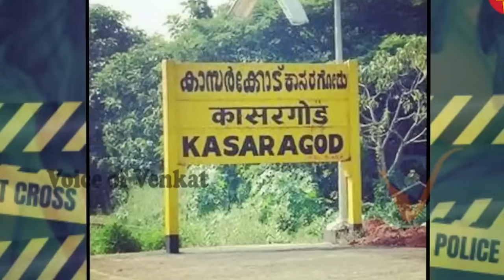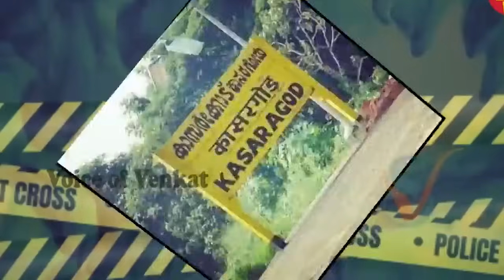20ఏళ్ల క్లోజ్ ఫ్రెండ్స్ కానీ నమ్మించి గుండు చేసి చంపేశాడు - roopa Sri and venkat Raman Case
WATCH : 20ఏళ్ల క్లోజ్ ఫ్రెండ్స్ కానీ నమ్మించి గుండు చేసి చంపేశాడు - roopa Sri and venkat Raman Case